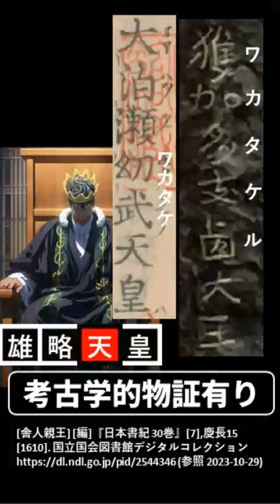【古代日本ナレッジ】⛩️✨雄略天皇に禁忌？😧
古事記と日本書紀から古代史を妄想解釈中😄
雄略天皇に禁忌があったのか？😧
雄略天皇を妄想解釈したら
童女君と吉備稚媛と春日大娘皇女の謎に
辿り着いてしまいました...😱

[舎人親王] [編]『日本書紀 30巻』[7],慶長15 [1610]. 国立国会図書館デジタルコレクション (参照 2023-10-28)